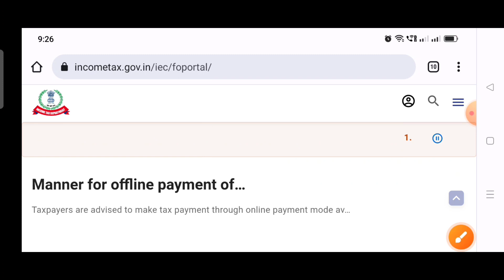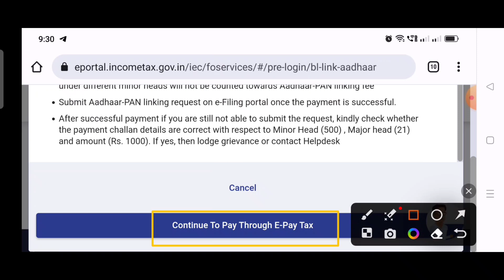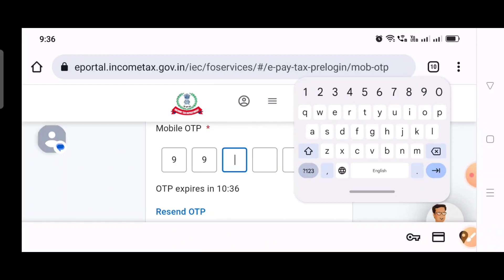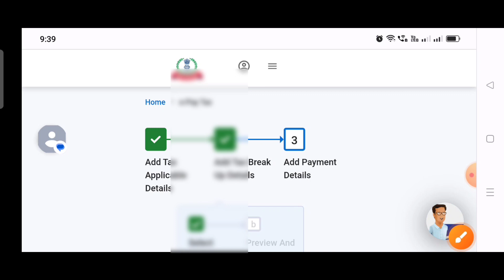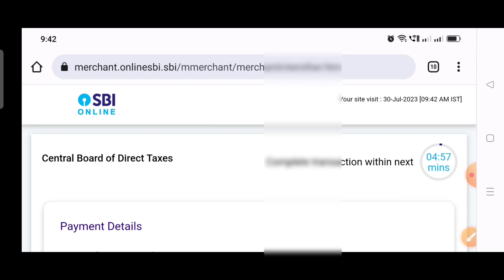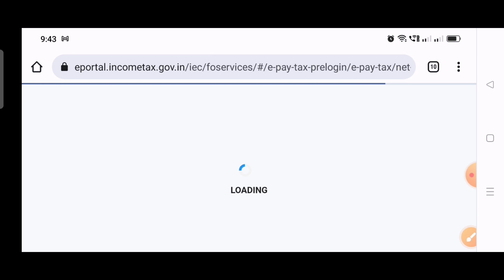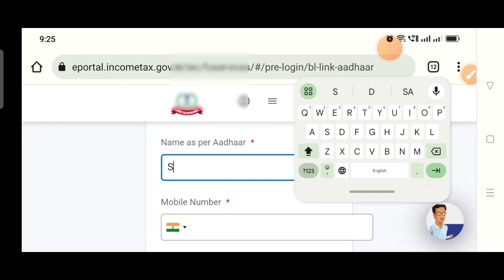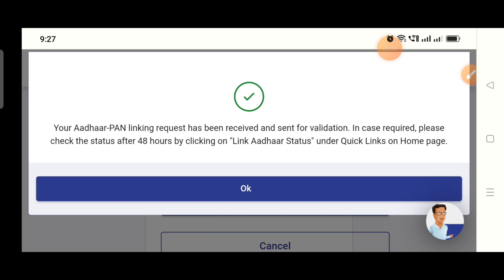PAN AADHAR LINKING l How to Link PAN Card 2023 . New Process 2023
pan aadhar card link